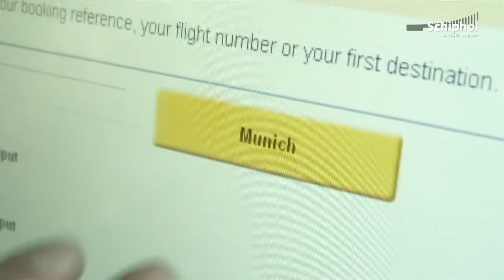Schiphol Group: Op vakantie? Zelf inchecken gaat makkelijk en snel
Steeds meer passagiers ontdekken het gemak van zelf inchecken. Dit kan thuis, via de smartphone of op de luchthaven. Op Schiphol staan meer dan 100 Self-service Check-in kiosken op verschillende locaties. Hier inchecken gaat eenvoudig en snel.